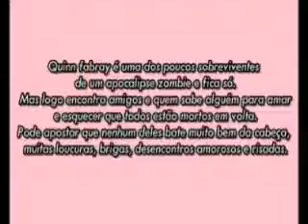Forget the zombies - fanfic glee